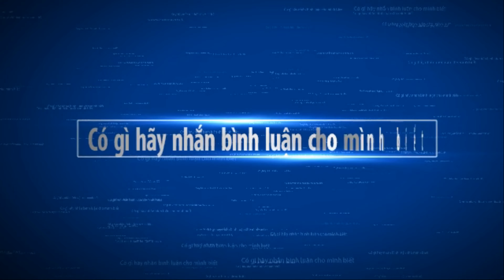amazing bonsai contest in the hua fong exhibition part 2